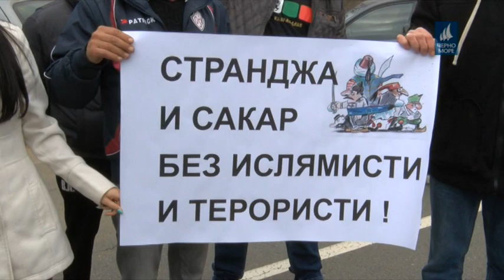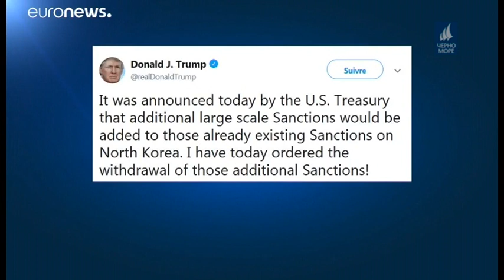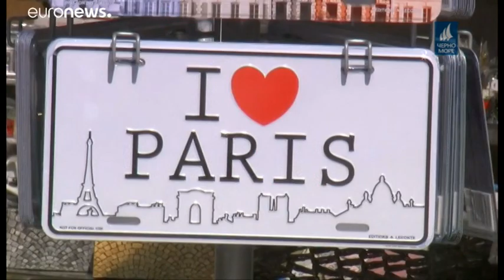Тв Черно море - Централна информационна емисия новини за 23.03.2019г.